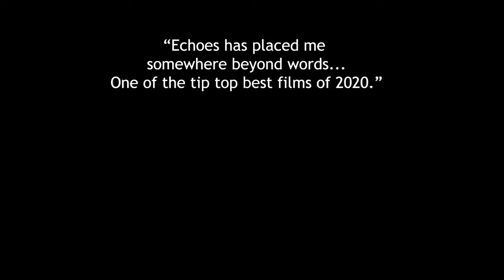Echoes of the Invisible | Official Trailer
Daring explorers embark upon journeys into the most extreme environments on Earth to find the connective tissue between all things seen and unseen.